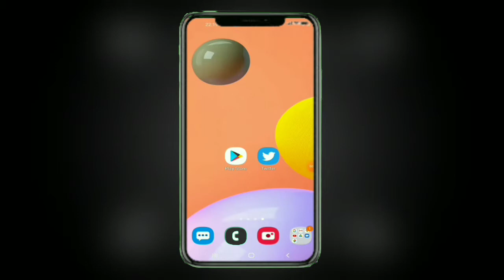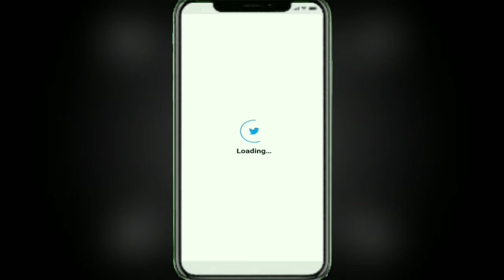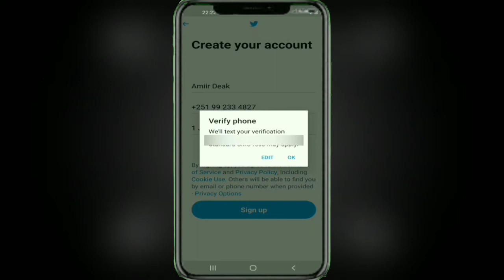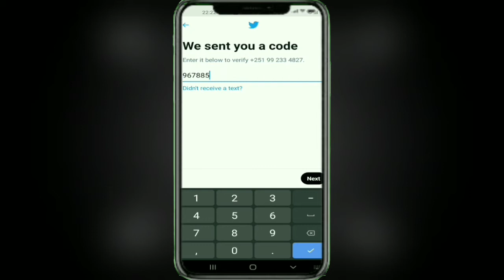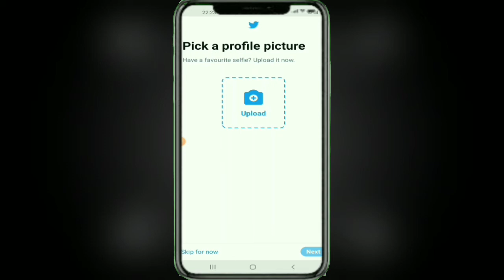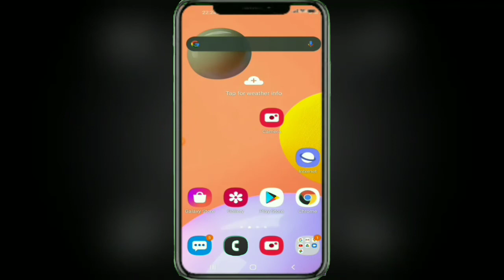SIDA LOO SAMAYSTO TWITTER ACCOUNT || 2022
SIDA LOO SAMAYSTO TWITTER ACCOUNT ||202